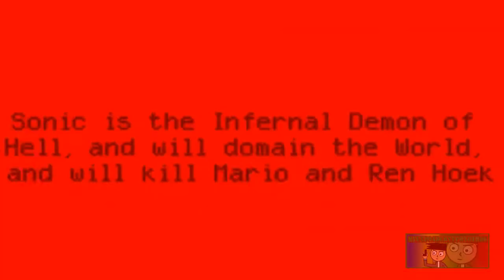YTPH Corto - Mamamario vs Sanic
Ya se va a acabar agosto y no subi ningun YTPH nuevo durante este mes, Tomen esto mientras intento terminar el otro, los estudios durante estas tres semanas me han dado mucha batalla.